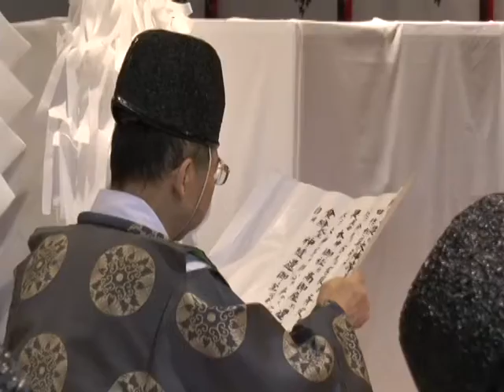阿蘇神社田作り神事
阿蘇神社で春の大祭田作祭の締めくくりとなる田作り神事が行われました。